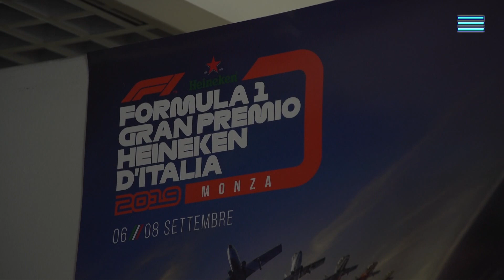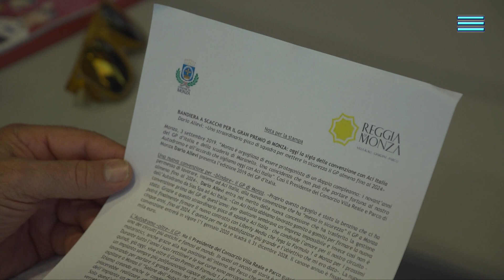Monza rinnova per 5 anni con la F1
Firmato l'accordo tra Monza e Liberty Media per il GP d'Italia fino al 2024. Un rinnovo tanto atteso, una grande vittoria di ACI e Angelo Sticchi Damiani. E Monza può festeggiare anche il DTM per il 2020